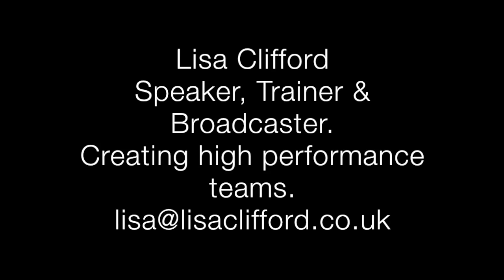Why High Performers embrace failure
So many people working today would rather underperform than risk aiming high and failing.

Read my blog for 3 top tips to embrace failing:-